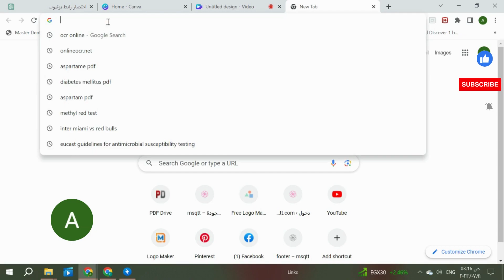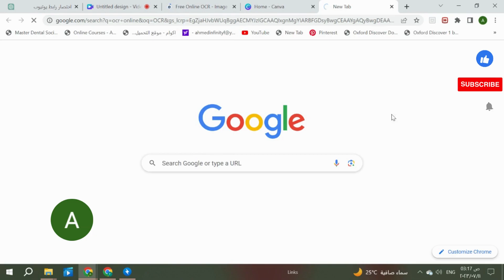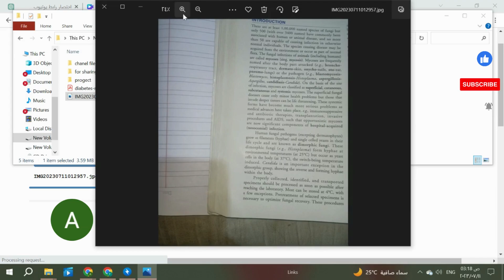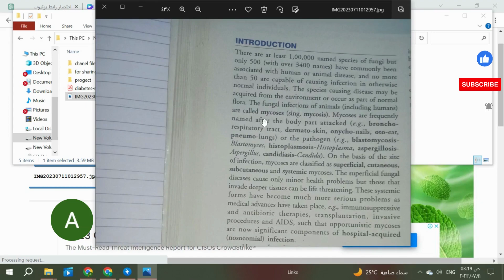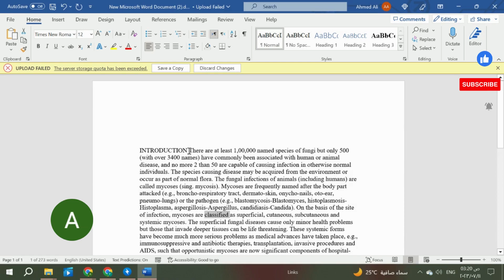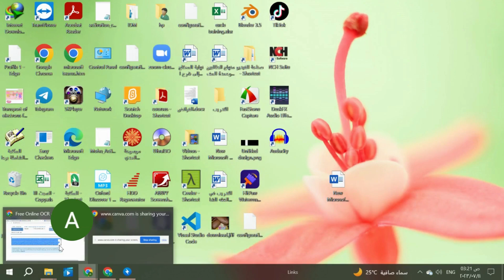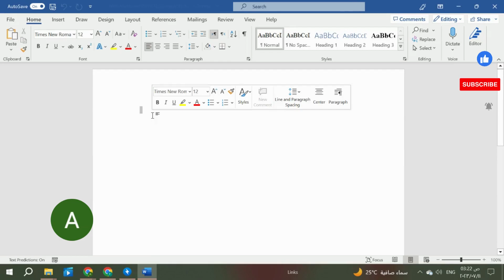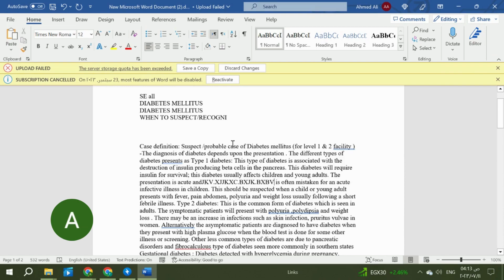استدراج الصورة إلى عالم الكلمات: تحويل الصور إلى ملف وورد بأناقة : تحويل JPG ,PDF إلى WOORD TD سحر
ي هذا الفيديو الشيق والمثير، ستتعلم كيفية تحويل الصور إلى ملفات وورد وتحويل ملفات PDF إلى ملفات وورد بطريقة مدهشة. ستتبع الخطوات البسيطة والفعالة لهذه العمليات المذهلة وستكتشف الأدوات والتقنيات التي يمكن استخدامها.

سيتم تقديم الفيديو بطريقة تفصيلية وسهلة الفهم، حيث ستتعلم كيفية استخدام برامج وأدوات محددة لتحويل الصور إلى ملفات وورد بدقة عالية وتنسيق محافظ على الجودة. سيتم توضيح الخطوات الأساسية لاستيراد الصور إلى برنامج المعالجة وتحريرها وتحويلها إلى نص قابل للتحرير في ملف وورد.

بالإضافة إلى ذلك، ستكتشف كيفية تحويل ملفات PDF إلى ملفات وورد بطريقة رائعة ومذهلة. سيتم استعراض أدوات تحويل PDF المميزة والتقنيات الفعالة لتحويل ملفات PDF المحملة بالنصوص والصور إلى مستندات وورد قابلة للتعديل والتنسيق.

بعد مشاهدة هذا الفيديو، ستكتسب المهارات الضرورية لتحويل الصور إلى ملفات وورد وتحويل ملفات PDF إلى ملفات وورد بسهولة ودقة، مما سيمكنك من الاستفادة من تلك الأدوات في عملك أو دراستك أو حتى الاستمتاع بتحويل الملفات بطريقة مذهلة.